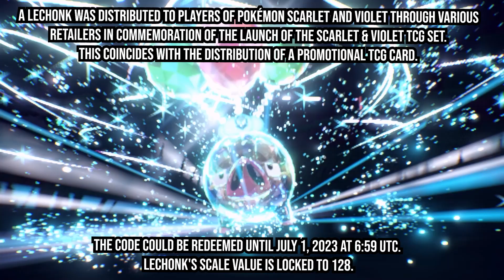Lechonk | Serial Code Pokemon | TCG | Flying Tera Type | Pokemon Scarlet & Violet | SV | 2023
Pokémon Scarlet & Violet TCG - Lechonk

Release Dates:
US: March 31st 2023 - April 30th 2023

To celebrate the Pokémon TCG's Scarlet & Violet set launch, if you go to various stores you can get a code to get a Flying Tera Type Lechonk

US & Canada - Gamestop (until April 15th)
UK - GAME (until April 14th)
Belgium, Netherlands - GameMania (until April 13th)
Germany/Italy - Gamestop
Spain - GAME (until April 13th)
France - Micromania (until April 13th)
Australia - EB Games (until April 13th)
Mexico - Gameplanet, Liverpool, Sanborns
Chilen - Ripley, Falabella, Paris, Weplay, Zmart
Czech Republic - JRC / Smarty
Slovenia -Brloh